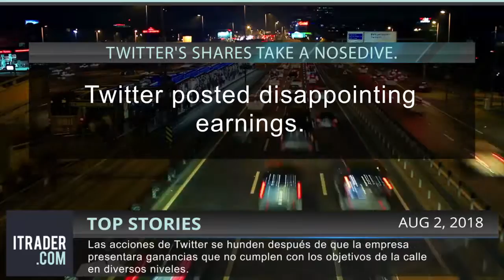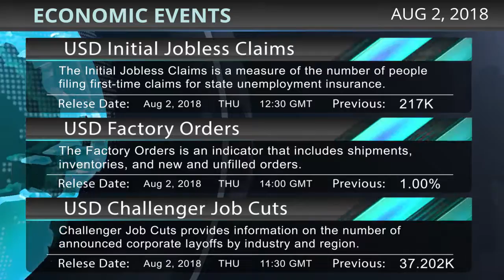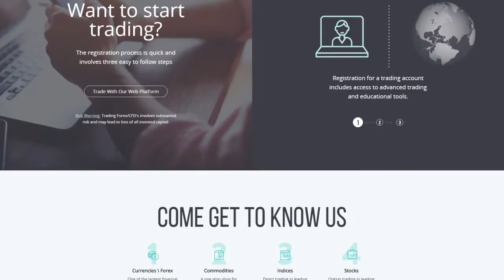ITRADER.COM_SP - Reseña diaria del mercado -02-08-18